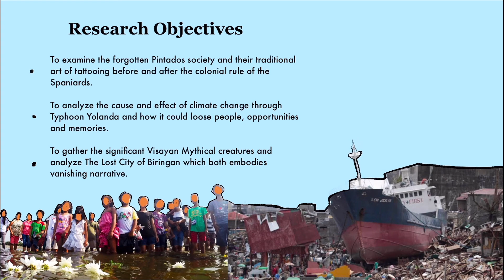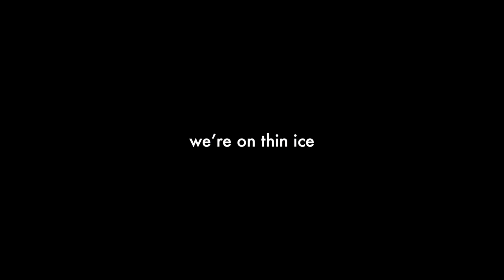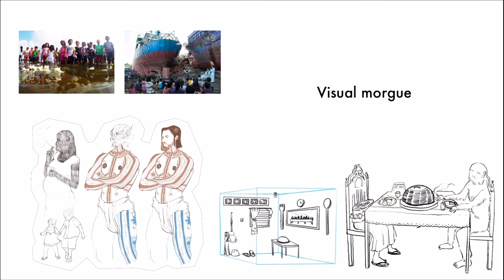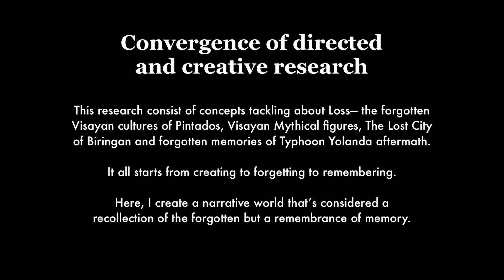Mary Anne Caharop | Research Presentation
Mary Anne Caharop's work is a Recollection of the Lost & Forgotten but a Remembrance of Memory.
The virtual exhibit ONCE LIVED IN FLESH confronts traditional beliefs and conservative values toward religion, gender, and sexuality. It peers into the structures that define our perceptions and attitudes of hegemonic practices, examining the destruction of womanhood under the patriarchy, the colonial roots of corporal punishment and how it seeps into domestic spaces, and the alienation of those whose gender and sexuality do not conform to heteronormativity. Through each work, subversions are created to disrupt the narratives that perpetuate within Filipino culture, in an attempt to criticize and transform the physicalities and behaviors that uphold the conventions of our communities. Featuring works of Rain Balane, Amara Averion, and Sherry Kagalingan.